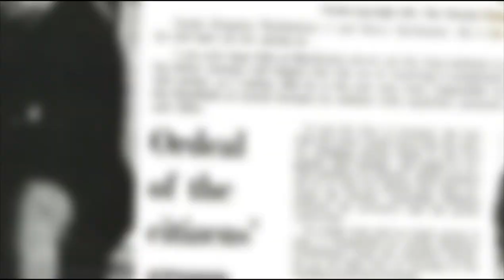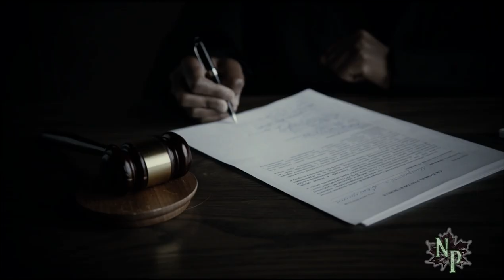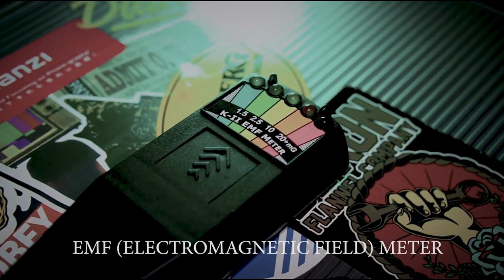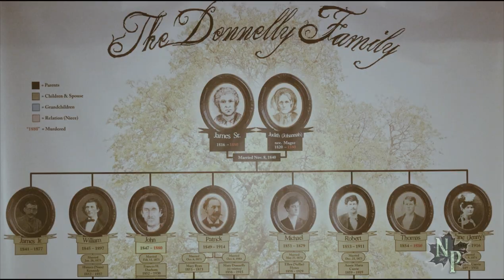Exploring The Kingston Penitentiary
Back in Sept 2021 I had had the opportunity to explore The Kingston Pen! I wandered the halls and checked out all the cells, including what is speculated to be some of Canada's most notorious serial killers. Paul Bernardo, Clifford Olsen, Wayne Boden. These are all names that will forever be etched within the walls of one of Canada's oldest and biggest prisons.

Filmed and Narrated by D. Drugan
Edited By B. Conrad and B3 Productions and D. Drugan
Music Scored By B. Conrad and B3 Productions
Audio Mixed and Edited by B. Conrad and B3 Productions and D. Drugan

Music Scored by